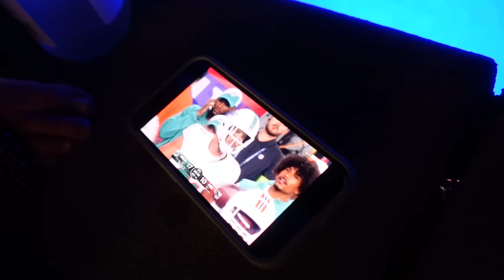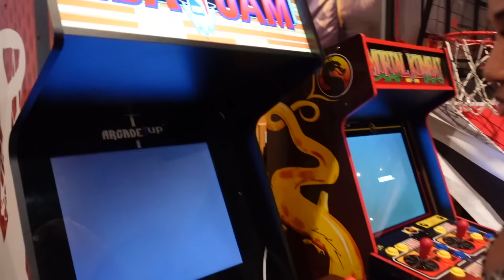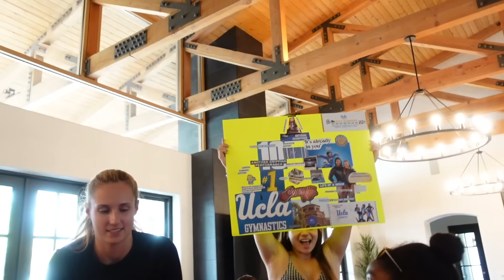2023 UCLA gymnastics retreat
BRUCHELLA BABY:)

love, Paige🍋